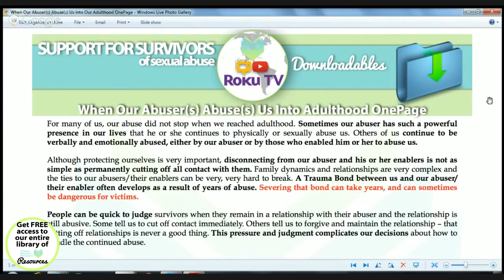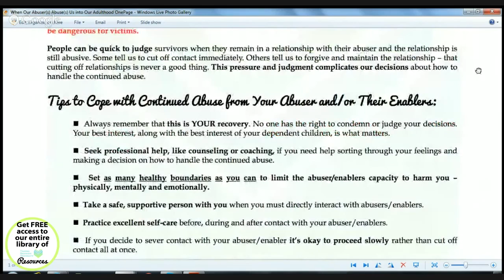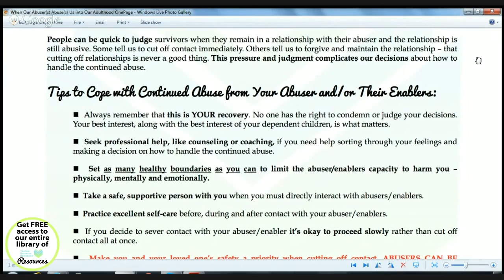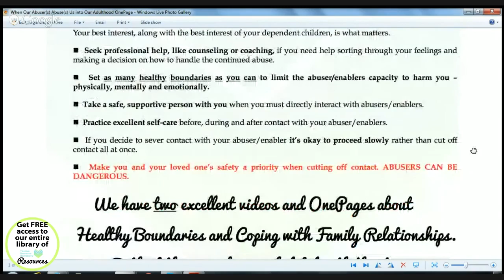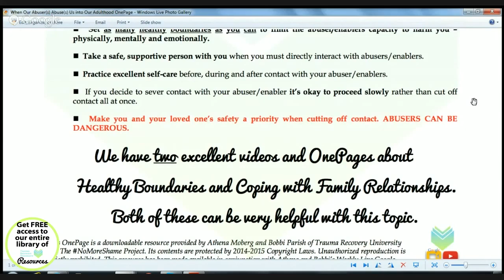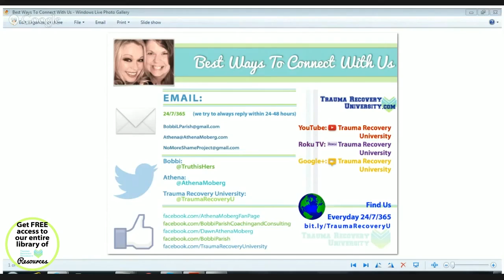When Your Childhood Abuser Still Abuses You in Adulthood